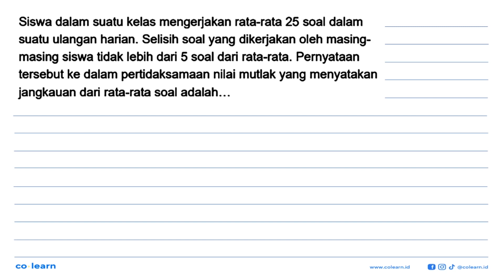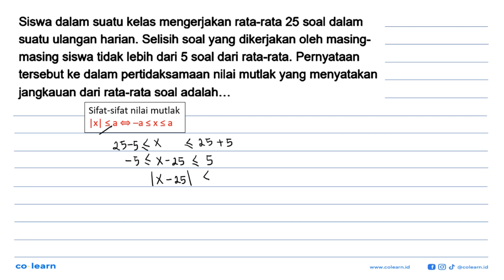Siswa dalam suatu kelas mengerjakan rata-rata 25 soal dalam suatu ulangan harian. Selisih soal ya...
Siswa dalam suatu kelas mengerjakan rata-rata 25 soal dalam suatu ulangan harian. Selisih soal yang dikerjakan oleh masing-masing siswa tidak lebih dari 5 soal dari rata-rata. Pernyataan tersebut ke dalam pertidaksamaan nilai mutlak yang menyatakan jangkauan dari rata-rata soal adalah...

Topik atau Materi: Pertidaksamaan Linear Satu Variabel yang memuat Nilai Mutlak - Persamaan dan Pertidaksamaan Linear Satu Variabel Wajib - BILANGAN - Matematika Kelas 10 SMA -

Sumber Soal: Matematika Kemendikbud Rumah Belajar SMA , Kemendikbud

00:00 : Bedah Soal
01:00 : Konsep, rumus dan pengertian Pertidaksamaan Linear Satu Variabel yang memuat Nilai Mutlak
01:18 : Langkah penyelesaian soal
00:13 : Jawaban akhir
00:43 : Penutup